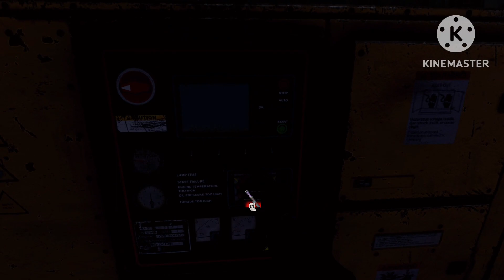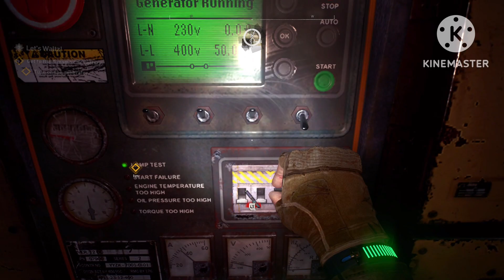Dying Light 2 - DEM1999 visits Let's Waltz Quest Part 1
I hope you enjoy the video.